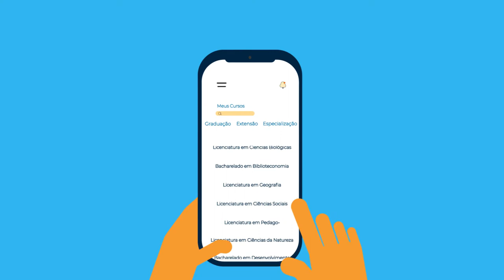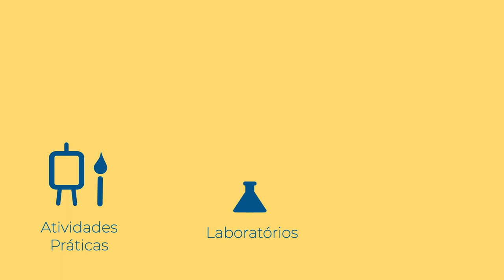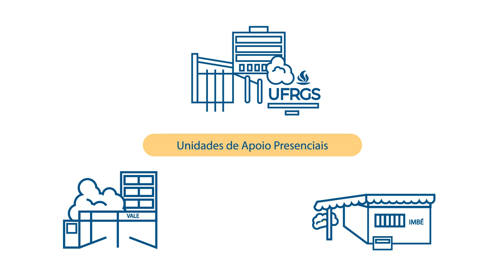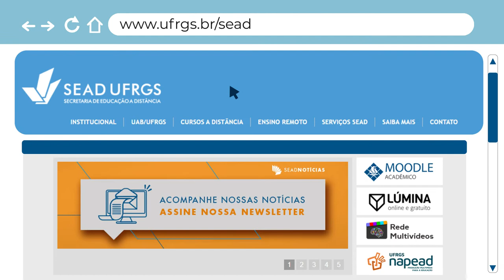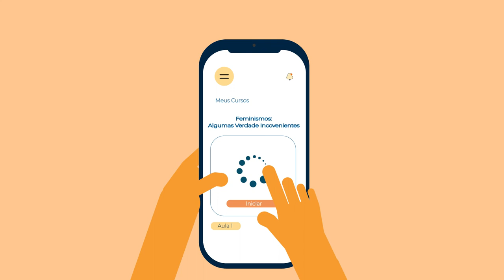SEAD - Portas Abertas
O vídeo apresenta a Secretaria de Educação a Distância da UFRGS para a comunidade.